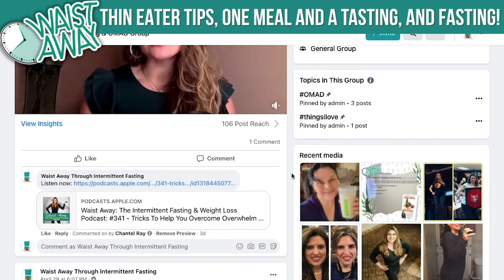Thin Eater Tips, One Meal & a Tasting, Fasting, and more - with Chantel Ray! | Waist Away Podcast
Welcome back to the podcast! In today’s episode, Chantel is providing a special preview from the One Meal and a Tasting Audiobook, discussing thin eaters, fasting, and the new year 30-day challenge we are launching for the month of January!